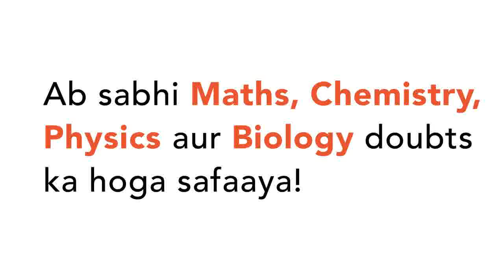जीवित जीवों में एक स्थान का नाम बताइये जहाँ निम्नलिखित ऊतक स्थित होते हैं :चिकनी पेशियाँ | CLASS...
जीवित जीवों में एक स्थान का नाम बताइये जहाँ निम्नलिखित ऊतक स्थित होते हैं :चिकनी पेशियाँ
Class: 9
Subject: BIOLOGY
Chapter: ऊत्तक
Board:FOUNDATION

👉 Have Any Query? Ask Us.